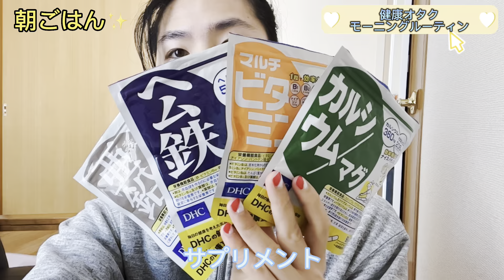健康オタクのモーニングルーティン✨世界一爽やかな朝✨まさに「美」(フリーターの休日)(札幌のフリーター)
登録者様2000人目標に頑張っています！

健康美容に関する検証をしています！

北海道名物のYouTuber、TikToker目指して暴走中！有名になりたいです✨